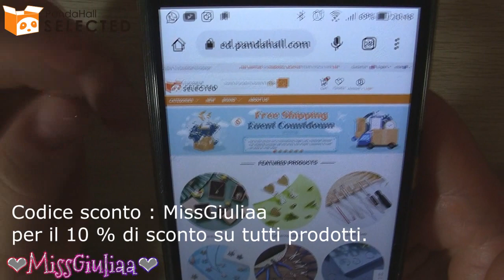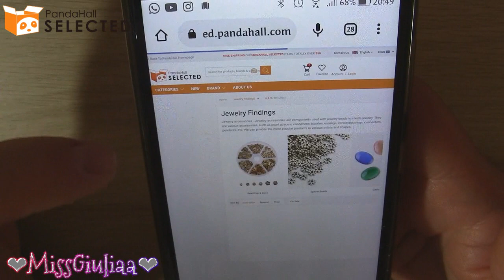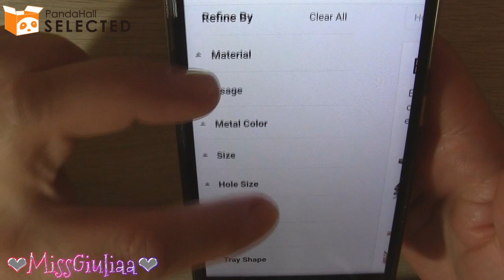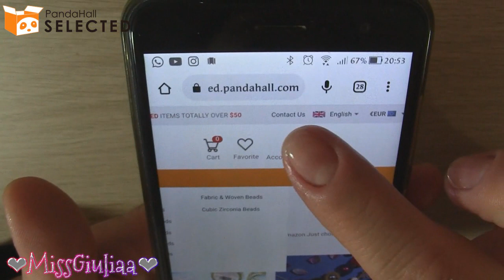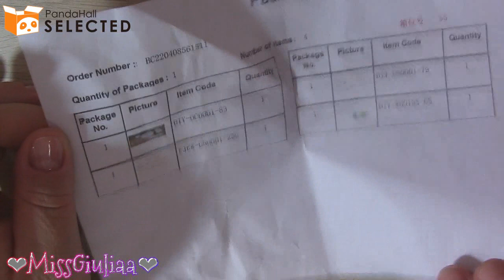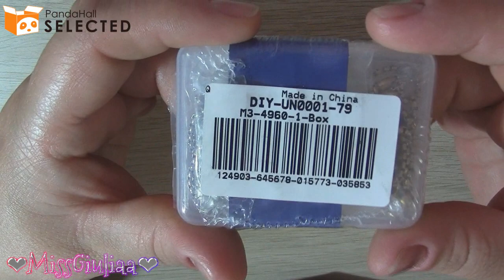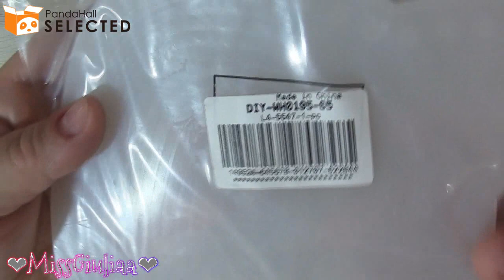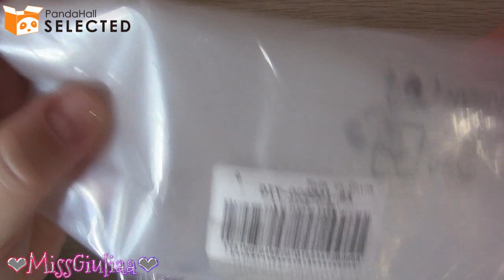Unboxing PandahallSelected | MissGiuliaa - collaborazione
per il 10% di sconto tu tutti i prodotti del sito.

Prodotti scelti dal sito com / ?s=yxytb
★ links ★